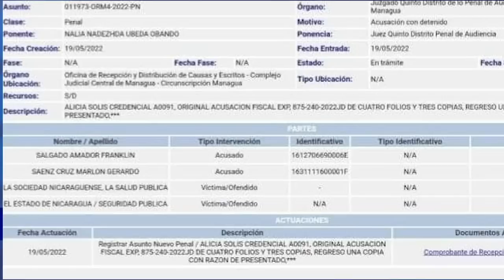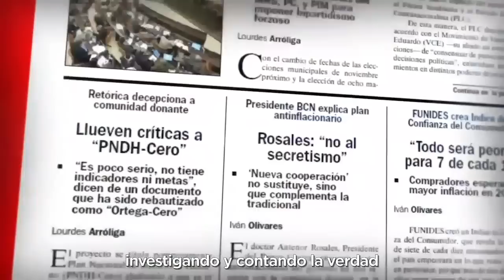Mónica Baltodano: “Sucesión con Murillo generaría una crisis interna sin solución”.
Mónica Baltodano, excomandante guerrillera, señaló que la razón del desprecio de la vicepresidenta Rosario Murillo al “sandinismo histórico” es un cierto complejo, porque ella no tiene una trayectoria dentro del partido y se puso “el uniforme verde olivo el 19 de julio”.
Según Baltodano, la figura de Murillo provoca división y rechazo en la propia militancia sandinista, a causa de una serie de actuaciones marcadas por su autoritarismo, aunque, desde la cúpula encabezada por Daniel Ortega sea vista como la “sucesora” como una manera de garantizarse “impunidad”.